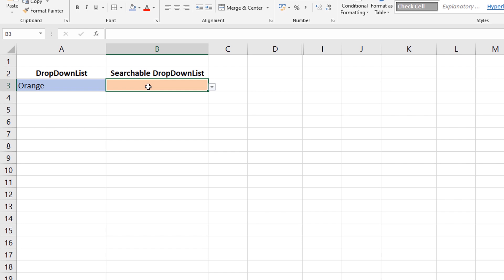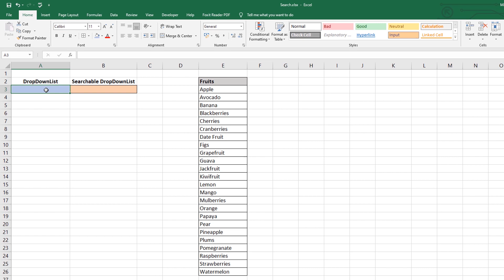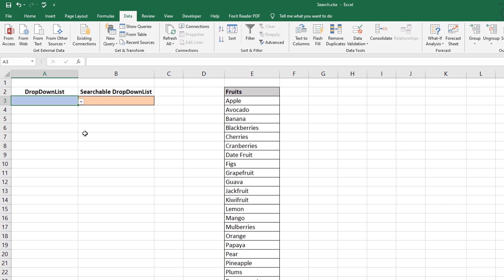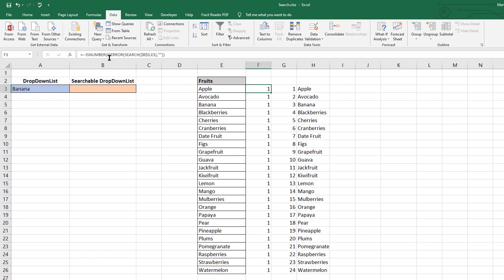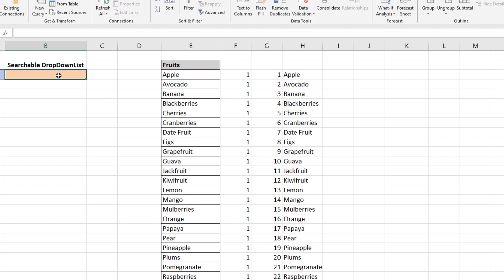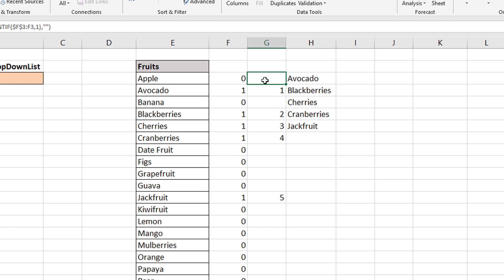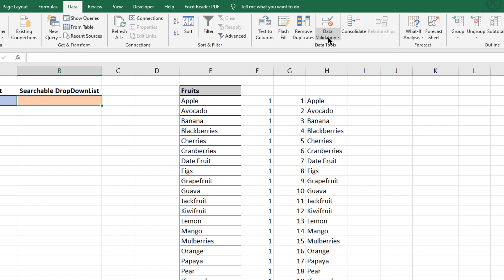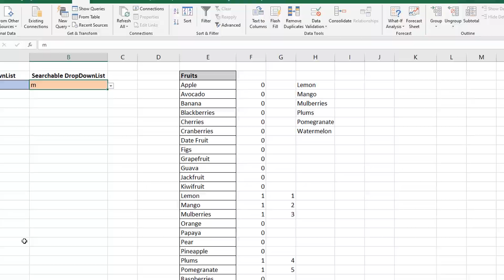How to create a Searchable Dropdown list in excel | filter what you type | Malayalam | without VBA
This video clearly explains step by step process of making a searchable dropdown list in MS excel

Useable information

Equations

in F3 cell : =--ISNUMBER(IFERROR(SEARCH($B$3,E3),""))

IN G3 cell : =IF(F3=1,COUNTIF($F$3:F3,1),"")

in H3 cell : =IFERROR(INDEX($E$3:$E$26,MATCH(ROWS($G$3:G3),$G$3:$G$26,0)),"")